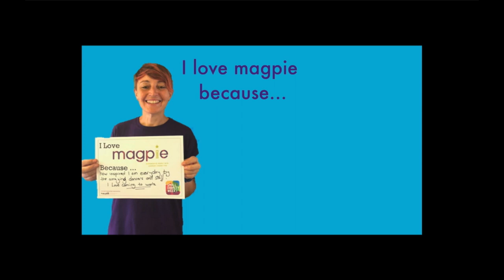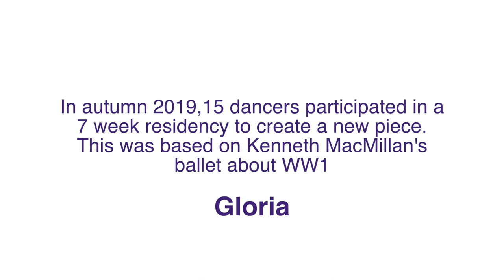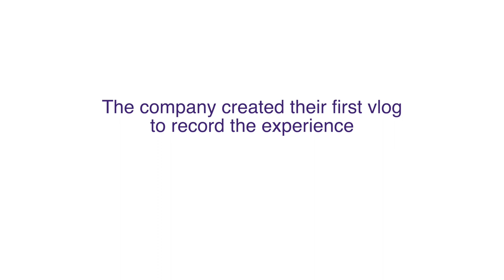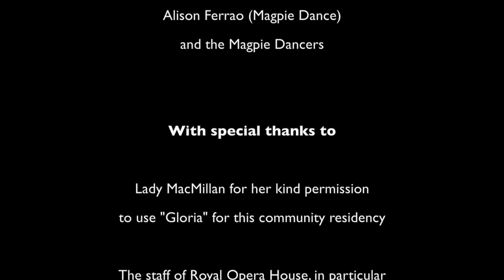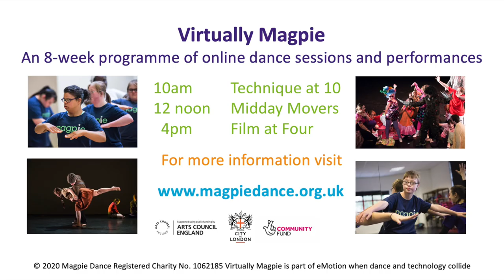Virtually Magpie: Film at Four - Royal Opera House partnership (7)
This series explores Magpie Dance’s partnership with the Royal Opera House.  See our dancers collaborate with former Royal Ballet soloists, David Pickering MBE and Laura McCulloch to create a new piece based on Kenneth MacMillan’s “Gloria”.  Watch dancers share their experiences through a weekly vlog, work with ROH’s Create and Dance Education team and perform their new work at various venues and events!